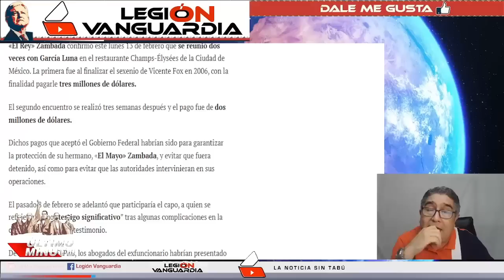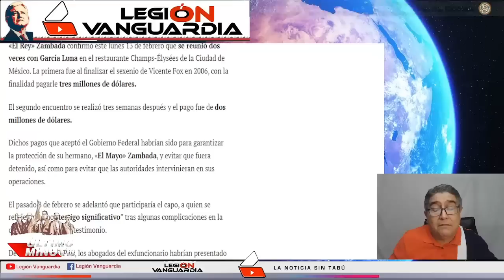¡ULTIMA HORA! ¡EL REY ZAMB4DA LES PONE EL ULTIMO CLAVO!